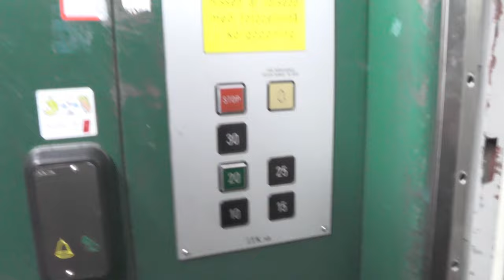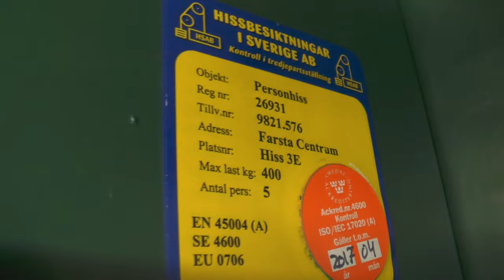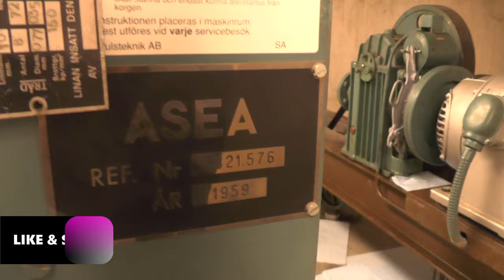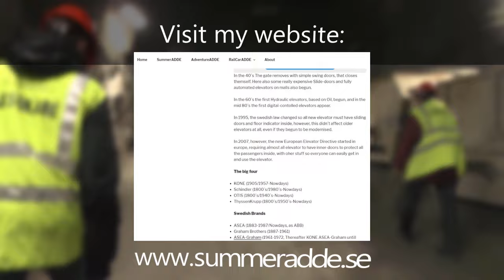Machine room! 1959 ASEA Traction Service Elevator @ Farsta Centrum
ELEVATOR INFORMATION!

Manufacturer/Tillverkare: ASEA
Model/Modell:
Installation year/Byggår: 1959
Capacity/Maxvikt: 525Kg - 7 Persons
Floors/Antal våningar: 5 = 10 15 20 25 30
Note: This is a staff-only service elevator!

Location/Adress: Farsta Centrum | Hiss 3E | Farstaplan, 123 47 Stockholm (Farsta) SWEDEN!